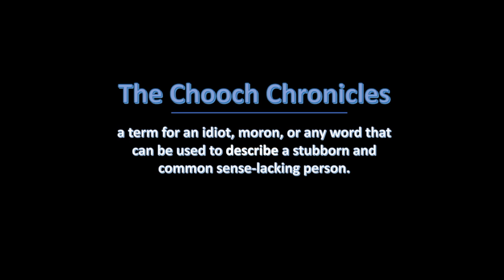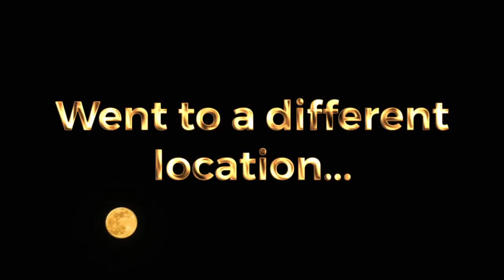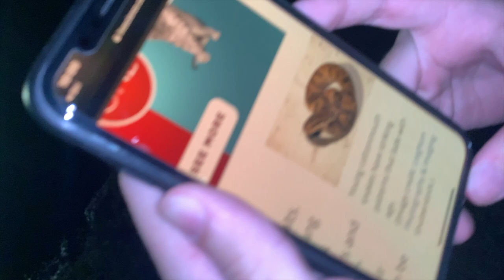SWIMMING WITH VENOMOUS SNAKES! | Vlog #4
The Chooches go scuba diving for some lost frisbees in a snake infested lake.